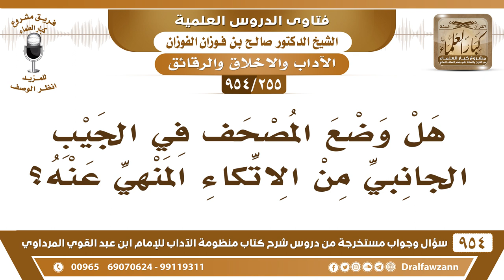[255 -954] هَلْ وضع المَصحف في الجَيْب الجَانبي من الاتكاء المَنْهِي عَنْه؟ - الشيخ صالح الفوزان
-[255 /954] السؤال: هَلْ وضع المَصحف في الجَيْب الجَانبي من الاتكاء المَنْهِي عَنْه؟
الجواب: إذا اتكأ عليه هو من المَنْهِي عنه، يأخذ باله أنه ما يتكئ عليه على جنبه الذي فيه المصحف ما يتكئ عليه.
للاشتراك في قناة الشيخ صالح الفوزان
سؤال وجواب من شرح منظومة الآداب ( 945 ) مقطع

للاستفسار والإقتراحات والدعم
رئيس الفريق
لمشروع كبار العلماء